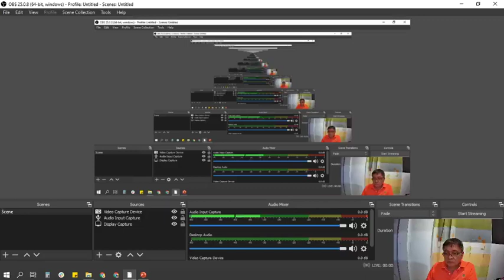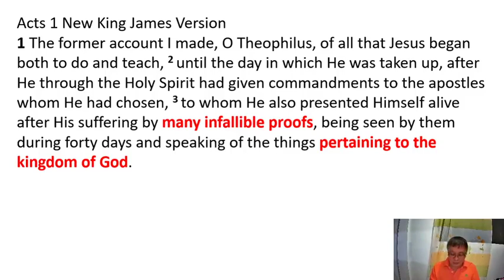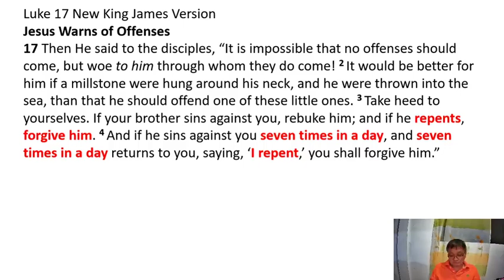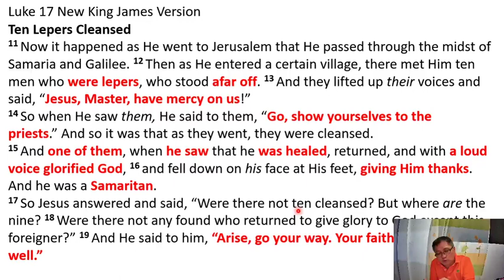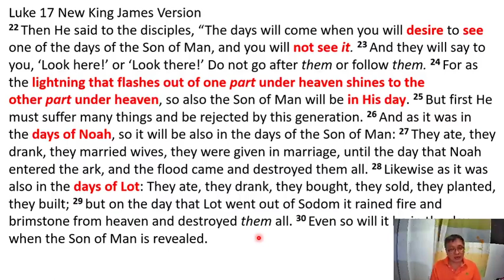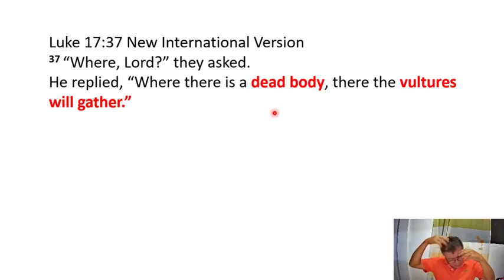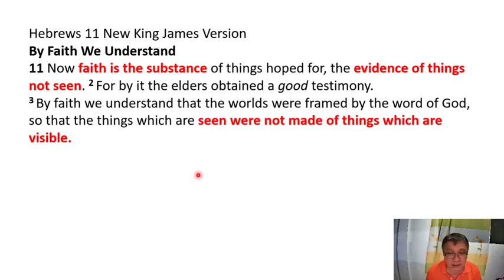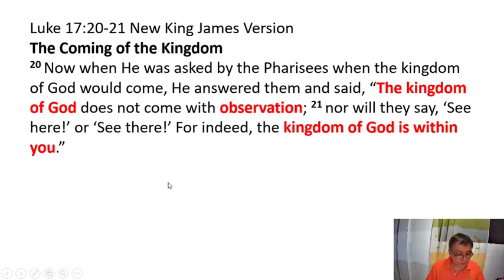Kingdom of God is Within You Sep 20, 2020 - Bshp. Gilbert Plamero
Kingdom of God is Within You   Sep  20, 2020
Bshp. Gilbert Palmero
Jesus Christ Is Alive Fellowship
Mt. Zion Christian Fellowship